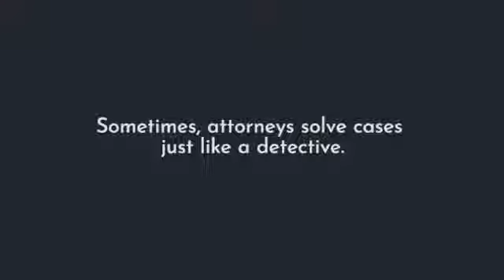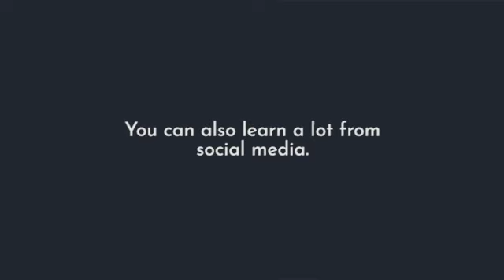How Troubled Blood Can Help Lawyers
I just finished Troubled Blood, the latest installment of a series of detective novels written under a pen name by J.K. Rowling.

The main character is a private detective named Cormoran Strike, who solves interesting cases in London. The series is five books long, and I eagerly await the next novel.

A LESSON FROM A FICTIONAL DETECTIVE

I think Strike has a few things to teach lawyers about litigation – particularly discovery.

Strike doesn’t have the power to issue subpoenas, depose witnesses, request documents. Instead, he navigates his cases based on skill, public information, the internet, and voluntary interviews.

Too often, we play defense when it comes to discovery.

In criminal cases, we wait to see what the State or the Federal government sends us.

In civil cases, we are often formalistic in our approach. Discovery becomes a game of withholding and motions to compel.

Scott Key & Associates
80 Macon Street
McDonough, GA 30253